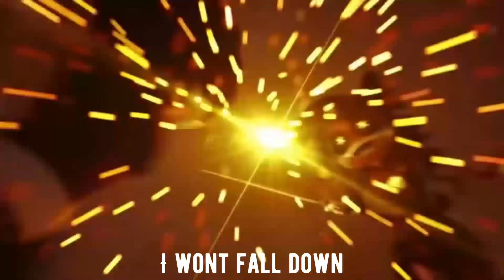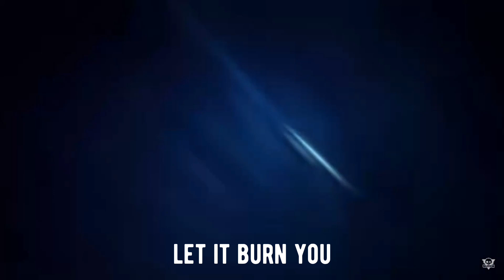"Bite Me" Murder Drones (AMV) Music Video (With Lyrics)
Hi guys another Murder Drones amv I did because I was just bored but hope you enjoy it anyway and tommorow will be the next episode of Beanie Boo World.